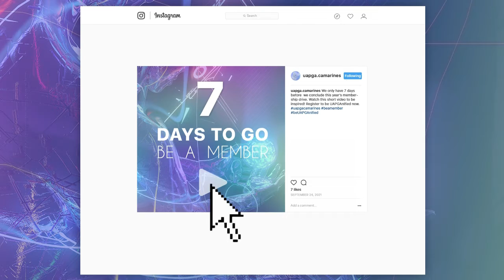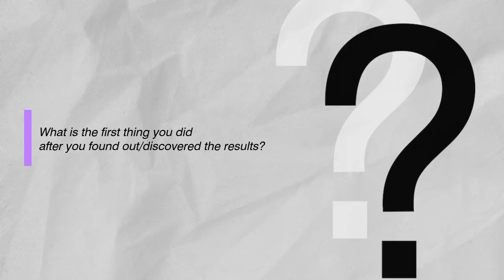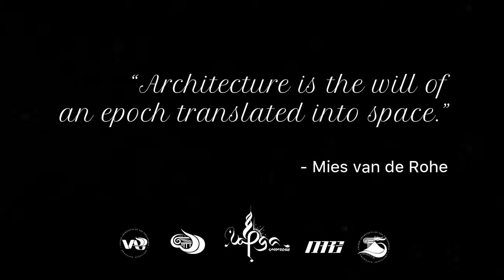𝐔𝐀𝐏𝐆𝐀 𝐈𝐍𝐒𝐏𝐈𝐑𝐄𝐒 #𝟒 : 𝐒𝐭𝐨𝐫𝐢𝐞𝐬 𝐨𝐟 𝐡𝐨𝐩𝐞 𝐚𝐧𝐝 𝐢𝐧𝐬𝐩𝐢𝐫𝐚𝐭𝐢𝐨𝐧 𝐟𝐫𝐨𝐦 𝐭𝐡𝐞 𝐧𝐞𝐰𝐞𝐬𝐭 𝐁𝐢𝐜𝐨𝐥𝐚𝐧𝐨 𝐚𝐫𝐜𝐡𝐢𝐭𝐞𝐜𝐭𝐬